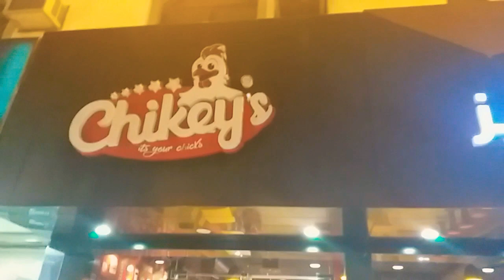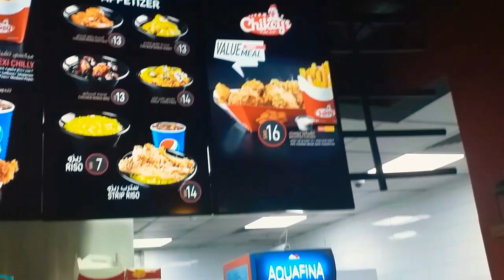Friend Chicken in SAUDI ARABIA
Mag mukbang tayo ngayon guys,
Subrang sarap talaga ng broasted or fried chicken nila dito sa saudi samahan niyo kami kakain tayo.